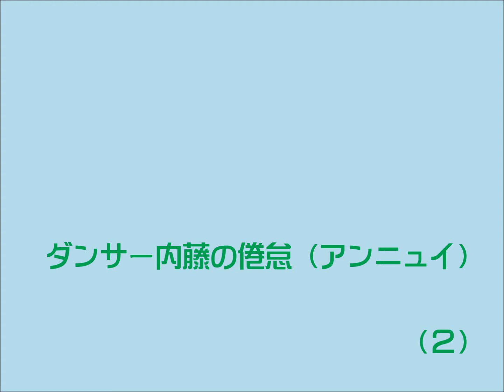ダンサー内藤の倦怠アンニュイ（２）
はい、皆様、お元気ですか？もうわたくしダンサー内藤も、35歳を過ぎました。（いつ？？）　人生長くやっていると、そうろくな業績は残してないのに、結構疲れ果てますので、こんな風に流して？また頑張りませふ！！